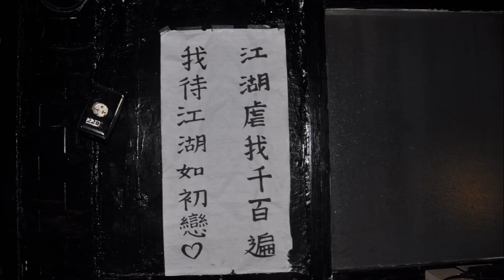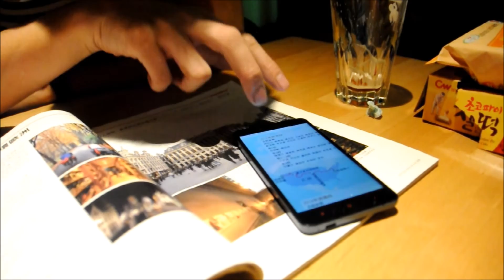王老先生有塊地單車酒吧